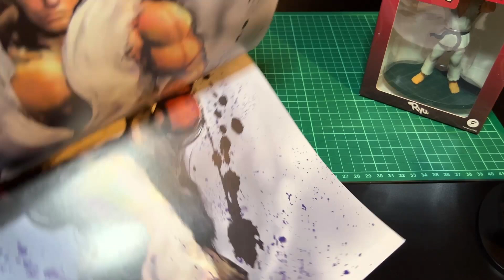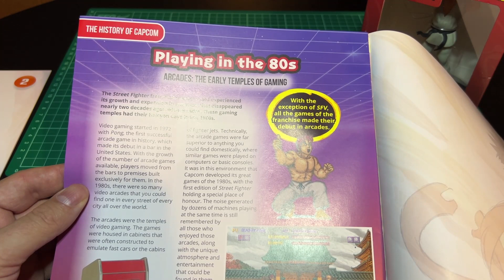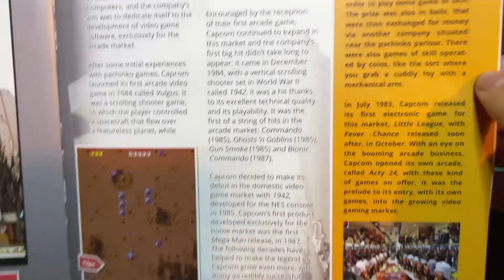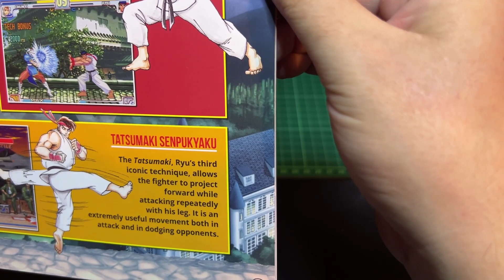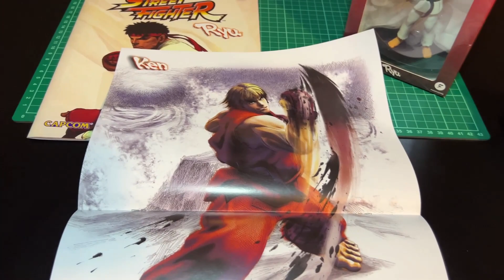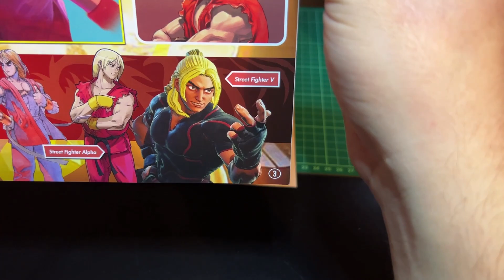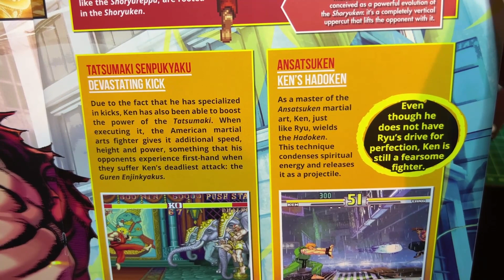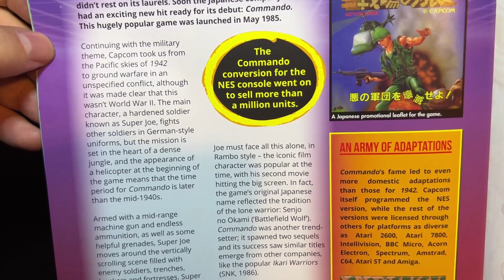Street Fighter Figures by Fanhome Ryu+Ken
Showcase of my Street Fighter figures collection by Fanhome.
Figures come with exclusive magazines which are briefly being showcased.